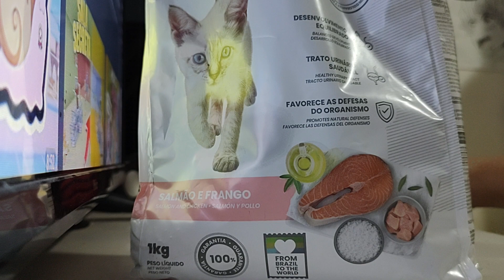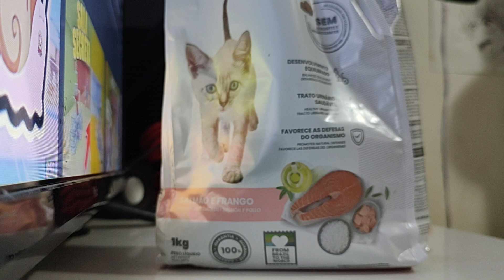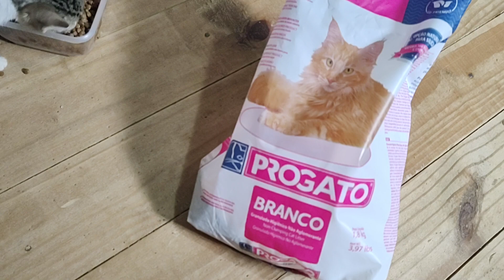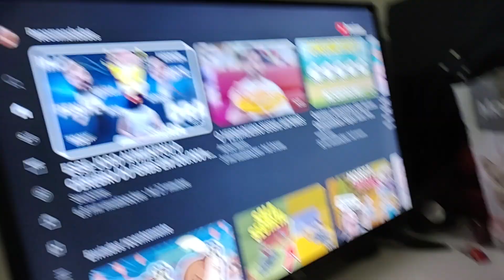Gatinhos quase foram atropelados. Aprendendo como cuidar de gatos filhotes. Parte I.